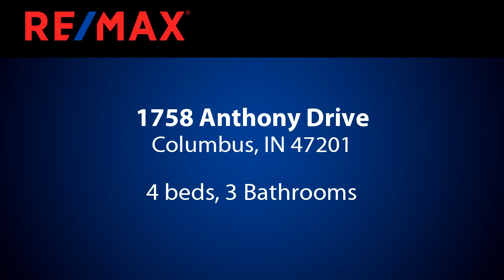Homes for sale - 1758 Anthony Drive, Columbus, IN 47201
Beautiful updated home w/ 9 ceilings on main level & very open living room/kitchen area in the center of the home. An amazing kitchen w/white gloss cabinets w/lots of drawers that are soft close & a pantry area w/pull outs. Counter tops are granite. Sharp stone backsplash highlights the stainless steel exhaust system. Ceramic wood plank style floors carry through the home. Mail lvl Master has dbl-sink vanity w/Granite counters. The other side of the home has 2 bedrooms & a full bath w/ceramic tile floors & granite counter tops. Basement is finished and has a Master suite w/Ingress-Egress window,massive closet space & a master ba w/Walk-in tile shower & so much more. Also a large Fam.Rm. GARAGE is 24x48 w/10 ceilings. All on .61 Acre

Bedrooms: 4
Bathrooms: 3
Square Feet: 2496
Price: $205,000